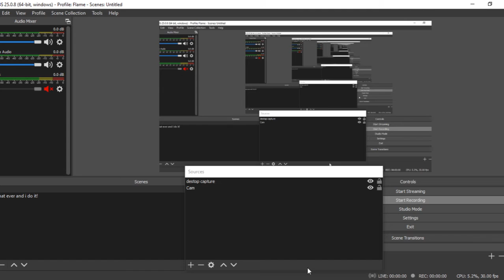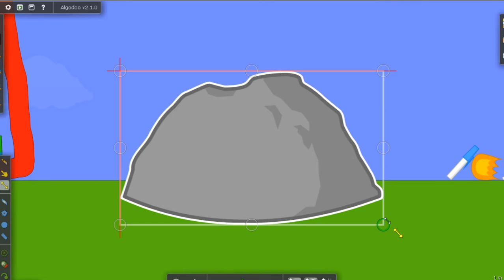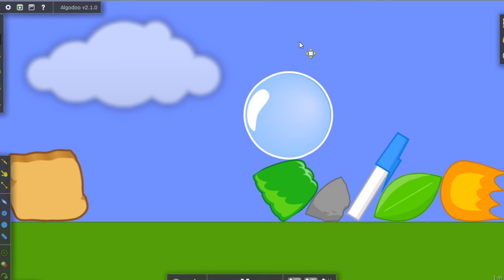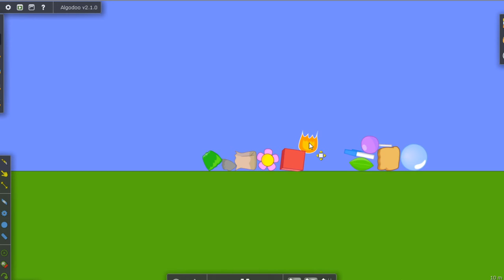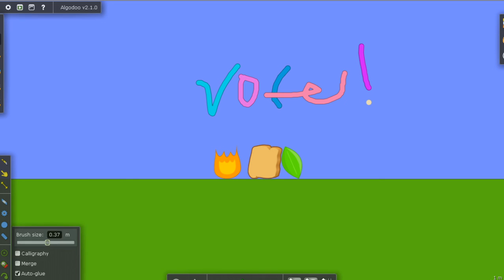Random BFB Battle 3: The Three Debuters in The Three Episodes